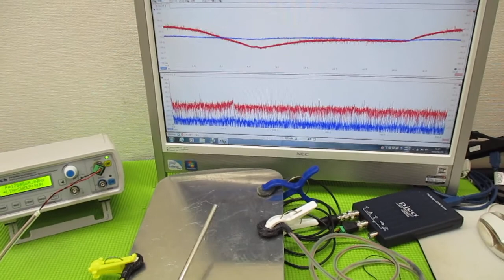メガヘルツの超音波発振制御技術 ultrasonic-labo